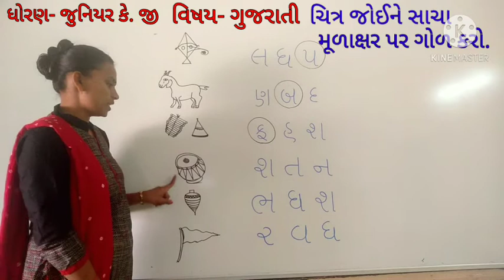LKG 11 ધ થી ભ ચિત્ર જોઇને મૂળાક્ષર પર ગોળ કરો